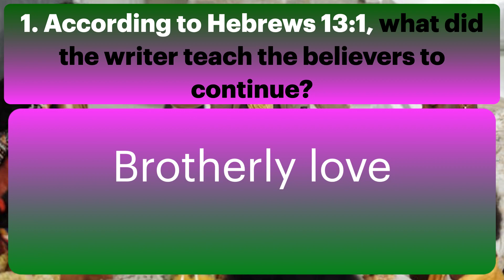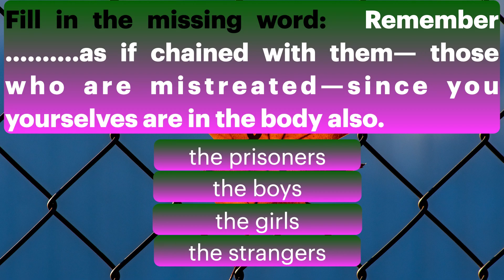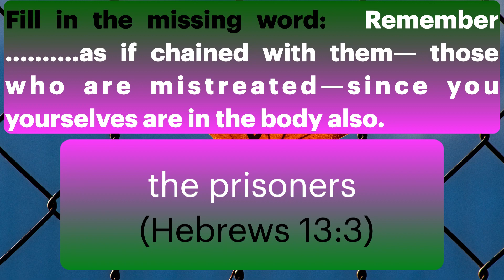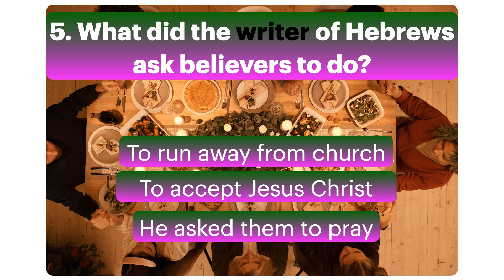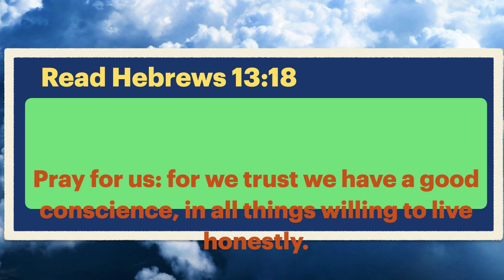Bible quiz - How to be kind to one another?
Can you answer all 5 questions correctly ?